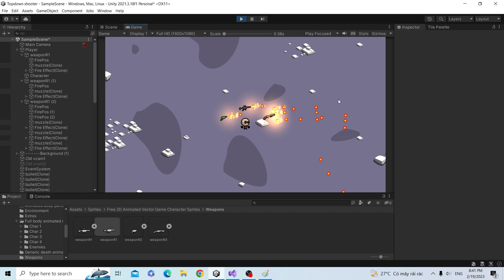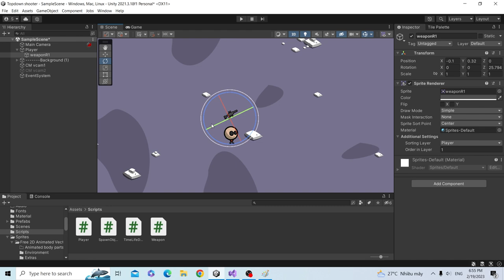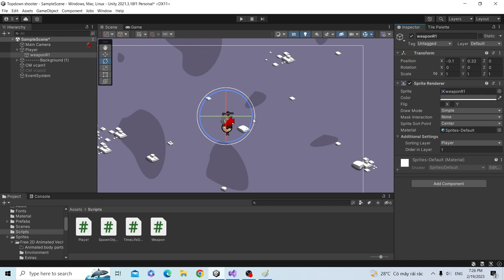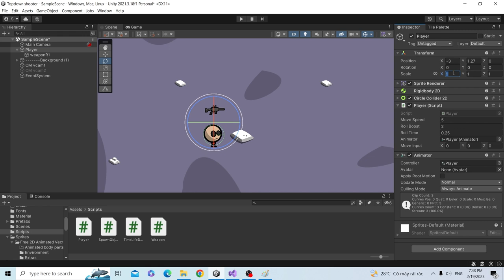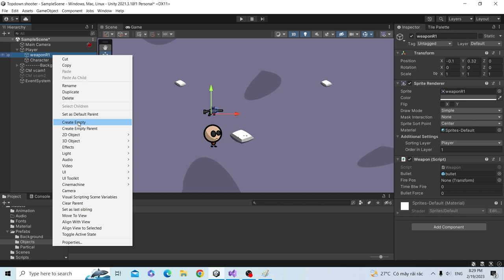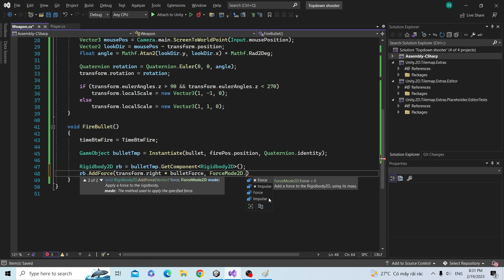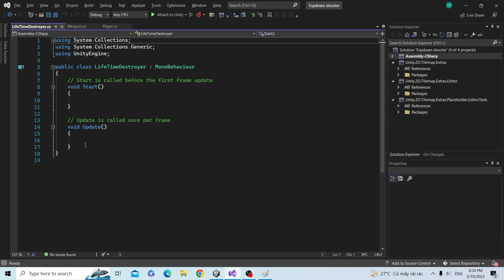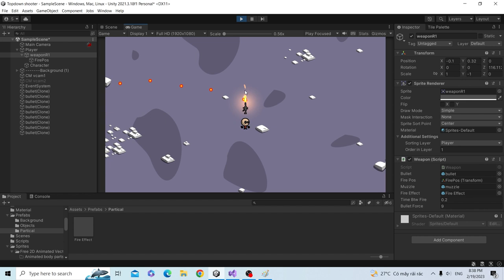2D Bắn Súng trong Unity (Làm Game Tutorial)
Hướng dẫn bắn súng cho Game 2D trong Unity.

00:00 Giới thiệu
00:10 Quay súng
01:52 Lấy hướng chuột
02:55 Vẽ vời các thứ
06:40 Rotation (Quaternion)
11:12 Bắn súng
12:03 Code time
17:09 Xóa Gameobject (Game nhanh hơn)
18:20 Hiệu ứng
21:01 Xin cảm ơn